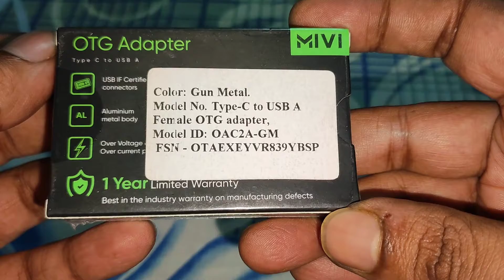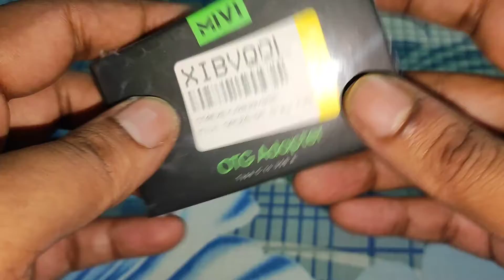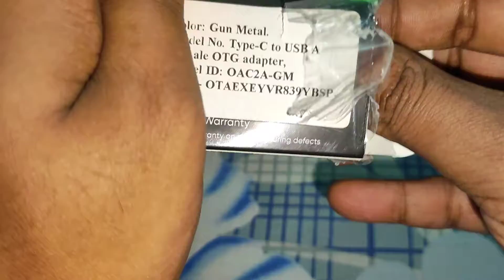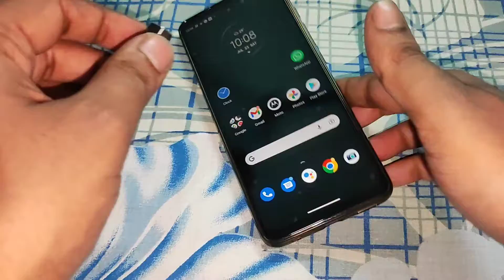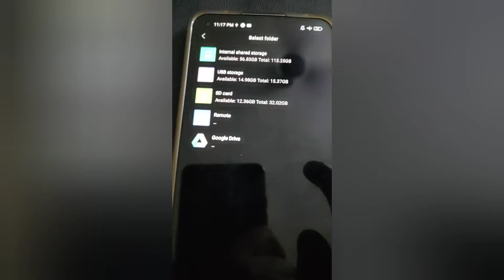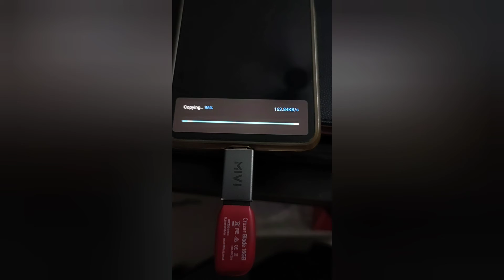Mivi USB Type C, USB OTG Adapter (Pack of 1)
Specifications

General

Brand

Mivi

Model Number

OAC2A-GM

Brand Color

Gun Metal

Port Type

USB Type C, USB

Number of Connectors

1

Compatible Male Connectors

Mobile, Tablet

Compatible Female Connectors

Mouse, Pen Drive, Keyboard

Color

Grey

Number of Adapters

1

Supported OS

Android

Compatible USB Type

Type-C to USB A Female OTG adapter

Warranty

Warranty Summary

Mivi Warranty: We took immense care and used advanced technology to build a worry free product. But just in case you have an issue, this product comes with an one year limited manufacturer warranty

Physical Damage